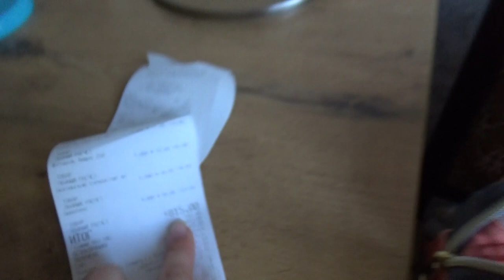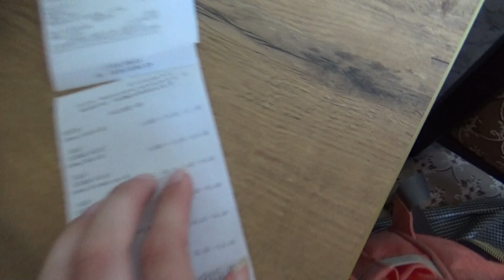Art Manij VLOG Поездка 🌳🥝в гости на дачу